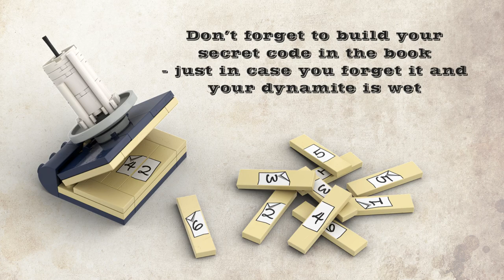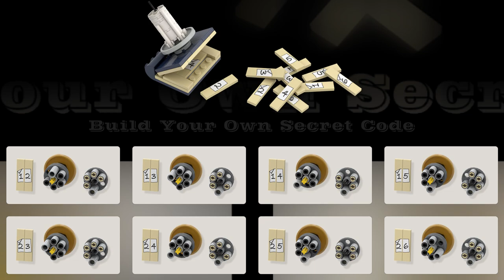LEGO IDEAS - Sheriff's Safe with Combination Lock - 10K ACHIEVED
Congratulations to Il Buono for joining the 10K Club

The notorious outlaw Billy the Brick has robbed Stud City and gotten away with sheriff Wild Brick Hiccup's safe. Now, he might be the fastest gunslinger in the West, but not the brightest brick. Will he be able to crack the combination lock and get the gold? Will you?

Working Lock Mechanism

It all started while watching a spaghetti western and wondering how a safe combination lock actually works. That sparked the idea of building one out of LEGO. Now, after endless hours of prototyping, refining and perfecting, I'm confident the result will make any aspiring brick robber reconsider their career path.
It's compact and simple. It's reliable and smooth to operate. And of course it's all made out of LEGO - no custom parts, no cheating.
There are 24 possible combinations. You must choose and build your own, preferred, secret code.

The Small Print

The safe comes pre-stocked with everything a Wild West gunslinger needs. Including - but not limited to - gold, dynamite, a revolver, an old cheese and half a sausage. These general goods are fixed on studs so they don't fall off when handling or robbing the safe. However, they can easily be removed in case you need room for your own valuables.

546 parts (safe 431, accessories incl. extra code bricks for the book 115).